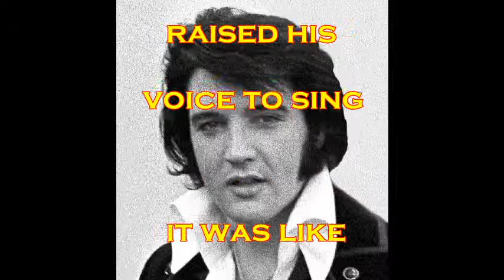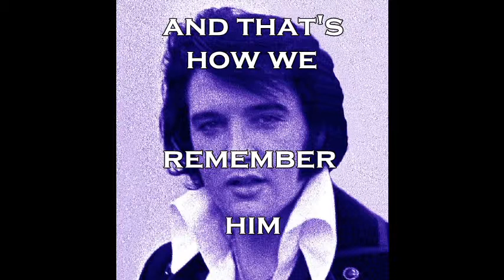The Boy Who Would Be King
A tribute to Elvis.
Original image created by Ollie Atkins, chief White House photographer. [Public domain], via Wikimedia Commons